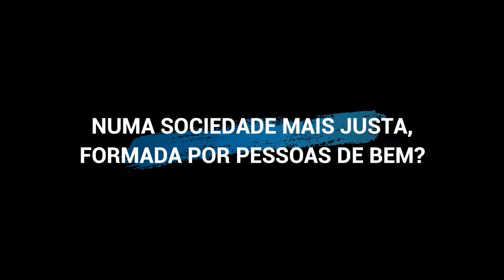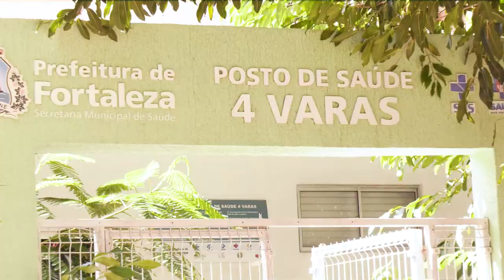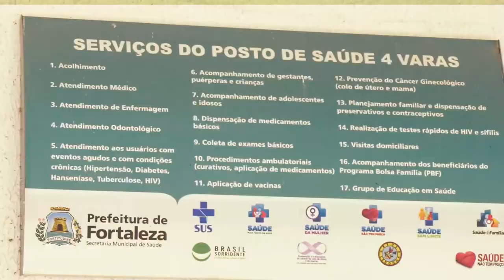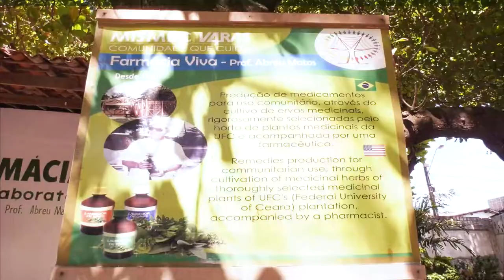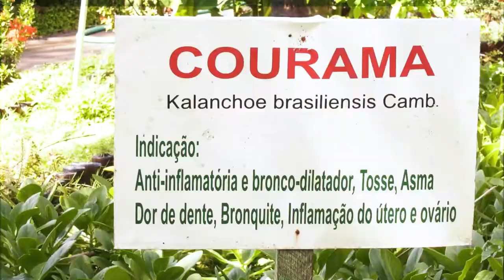Bem Fazer - Programa 38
A Casa de Vovó Dedé é uma instituição sem fins lucrativos que atua na periferia da cidade de Fortaleza/CE, educando de forma 100% gratuita, crianças e jovens de 06 a 29 anos em sua maioria que vivem em constante situação de risco e vulnerabilidade social, através da música, das artes e da tecnologia. Nossa missão é a de ajudar a transformar vidas para melhor e formar cidadãos de bem cientes de seus direitos e deveres para com a sociedade.

SOBRE O PROGRAMA BEM FAZER

O Projeto Bem Fazer nasceu em 2020 quando a Casa de Vovó Dedé realizou duas lives, lançando a semente do que se tornaria o Programa Bem Fazer.

Nesta edição, você confere uma entrevista, com o professor de coral da casa de Vovó Dedé, Rodrigo da Costa, você conhece o trabalho da organização Aquasis que tem um trabalho de preservação de aves nativas do Ceará (Barbalha e Crato, Iparana), além de desenvolverem um trabalho socioambiental com as crianças em situação de vulnerabilidade. Você conhece também o Projeto 4 Varas que desenvolve um trabalho em prol da saúde mental comunitária.

O Bem Fazer irá rodar o mundo com o intuito de mostrar trabalhos e projetos, empresas, pessoas, empreendimentos, que através de suas ações contribuem para transformar a vida de quem mais precisa. Além de matérias que possam ser úteis para as pessoas no seu dia a dia, como dicas de boa alimentação, higiene e saúde, terapias dos mais variados tipos, autoajuda e tudo mais que possa de alguma forma ajudar e informar a comunidade em geral.

Facebook: Casa de Vovó Dedé